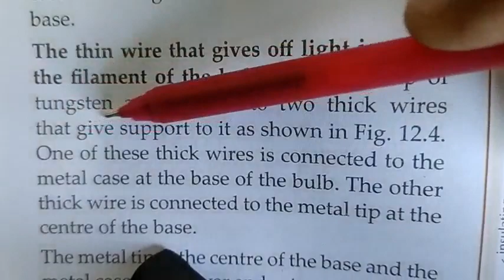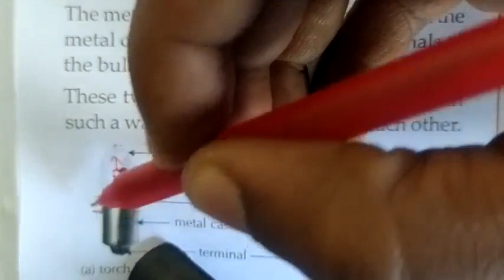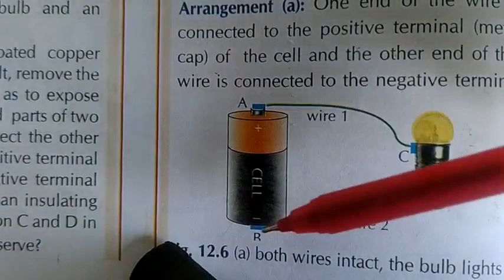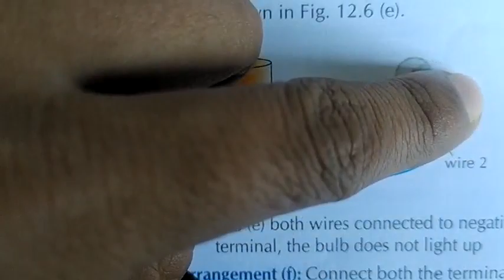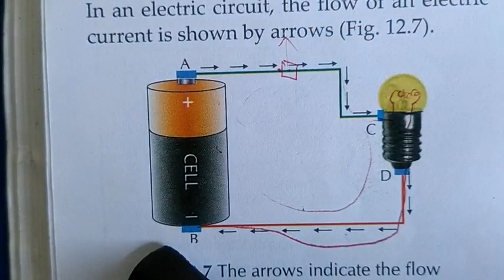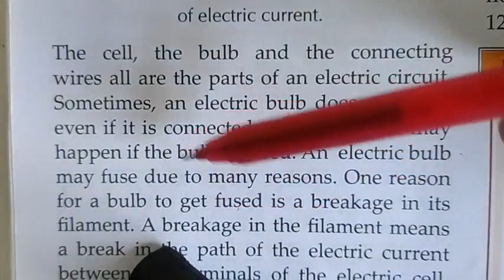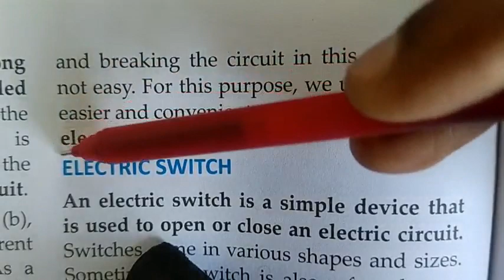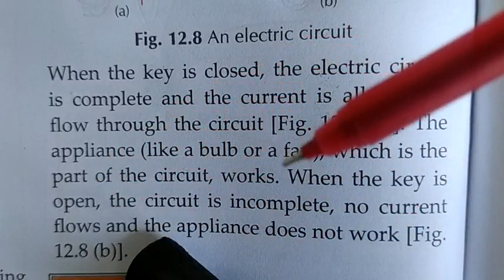Class 6th Science Chapter 12 Part 2 Electricity and Circuit